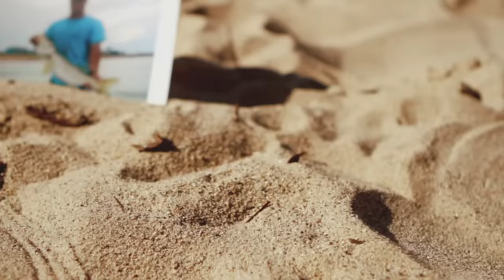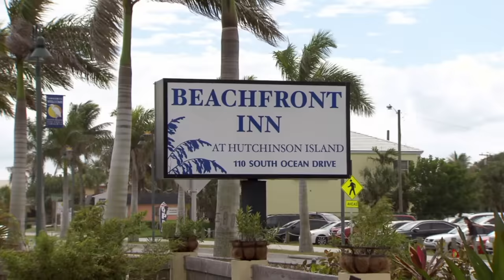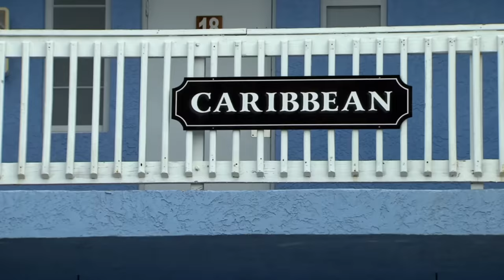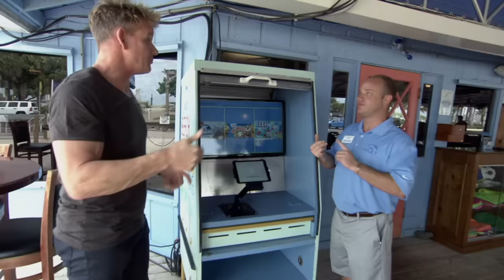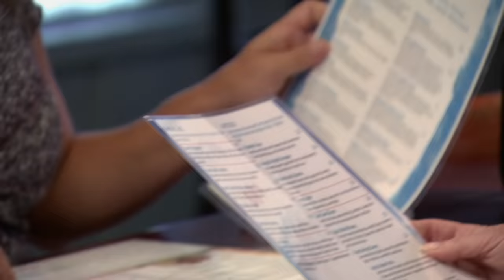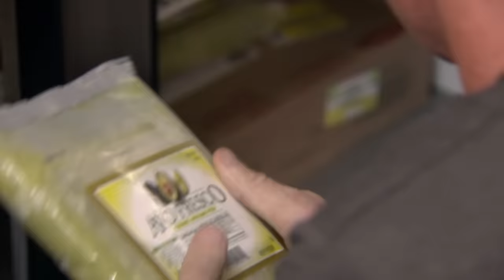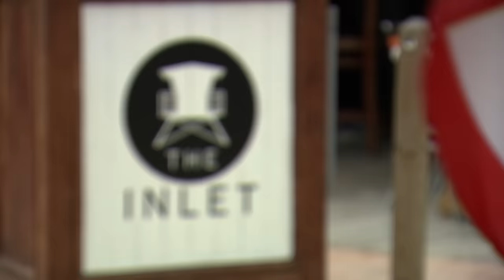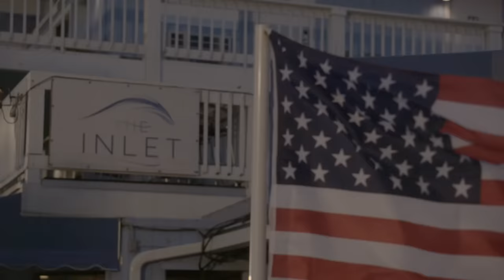Gordon Walks Away From The Beachfront Inn | Hotel Hell FULL EPISODE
Gordon Ramsay is in Fort Pierce, Florida to visit the Beachfront Inn & Inlet where Gordon finds an overpriced gift shop and frozen food.